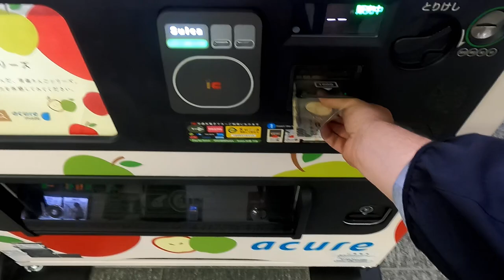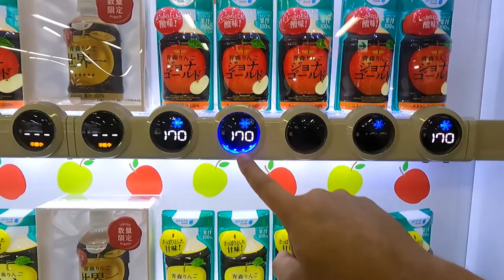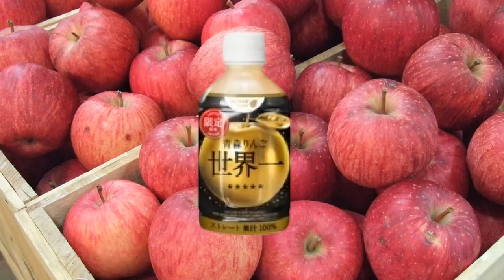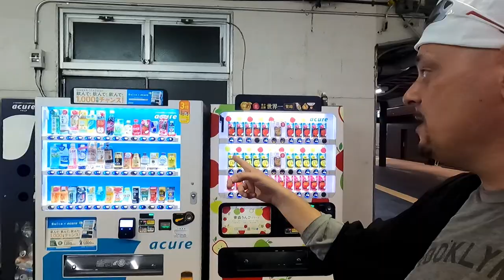Japanese Vending Machines | Limited Edition?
SPECIAL Japanese Vending Machines | Aomori Apple Juice
Japan is known worldwide for their vending machines and now, Aomori being known for it's apples have installed two special apple juice vending machines in Tokyo! For a limited time these machines offer seven kinds of apple juice from t Aomori area.
Located in Tokyo station and Ueno station only!

►TD Crew
BelieveinYourself - Chris H - Follow The Sun - Juliann  - Piper Rox - Ron F  - The Time Traveler

►TD Samurai
Alain - xxCobratxx* - Eisen W - Evil Ernie*  - Jackie Heroux  - Katurah
Kerry L  - MariaDK  - Nick R* - Nilsa R - Stewart B - The Hungry Nomad - Tim B

►TD Shogun
Gretchen W - Indigo Savor - Jason P* - Moto Gnome - Merry Christmas*  - Pheng Ov* - RamsesSilent - Stepan - The J-Vlog

►TD Emperor
Big Hamm - LMA PICAS32 - Stuart Y

►TD Ultimate - Jason M* - Sandra D*
► UPLOAD SCHEDULE
● The Morning Coffee Show - Monday to Saturday 9am JST
● 5 Explore Japan Live Streams
●10 Premiere videos a month (Shut up and EAT/Backstreets Tokyo)
Keep it real y'all
Drew